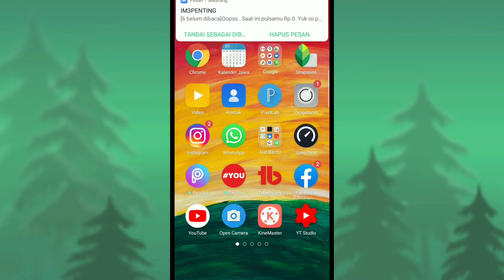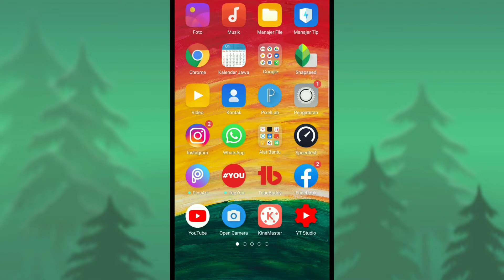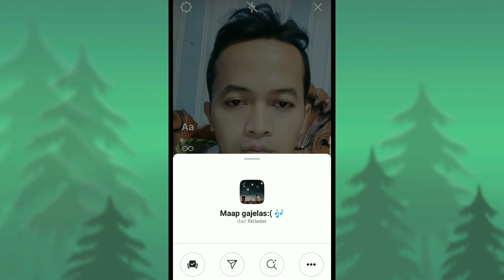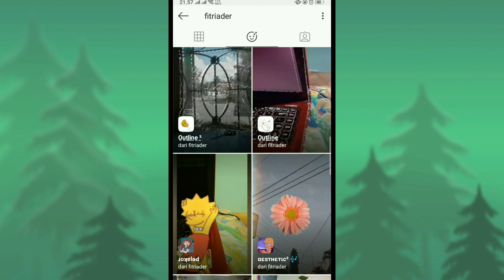FILTER INSTAGRAM TERBARU BINTANG KECIL DILANGIT DILANGIT YANG BIRU | FILTER IG YANG VIRAL DI TIKTOK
Berikut video tutorial cara mendapatkan filter yang viral di tiktok yaitu filter bintang Kecil di langit yang biru

Alat perekam        : hp Oppo A7
Aplikasi edit          :Kine master
Edit thumbnail.     :pixel lab
Edit foto                 :snapsheed
Aplikasi kamera    :open camera